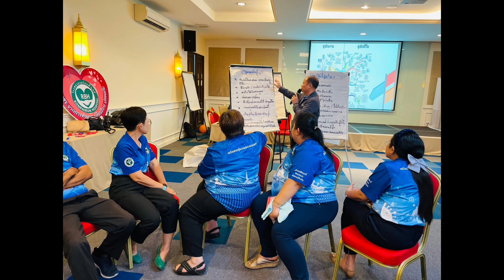รุ่น3